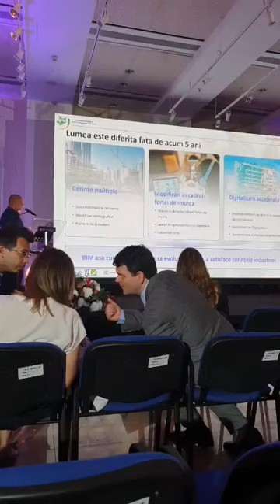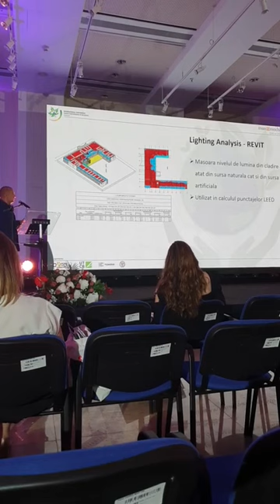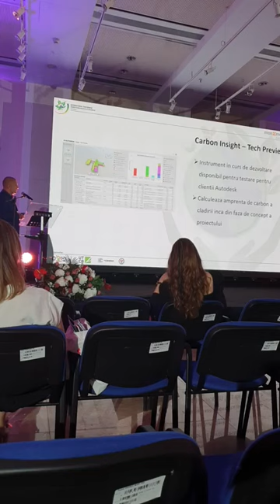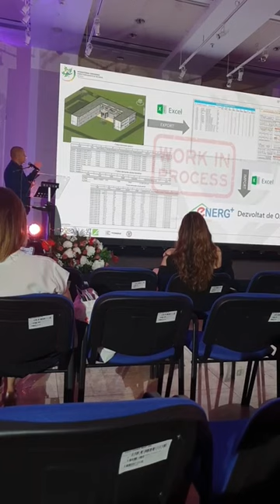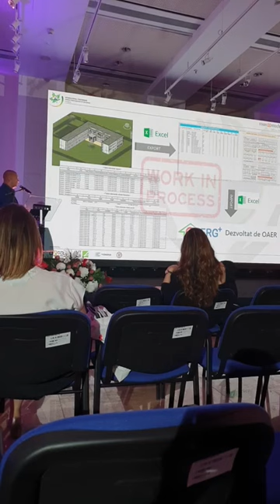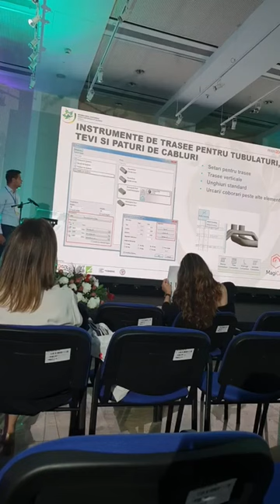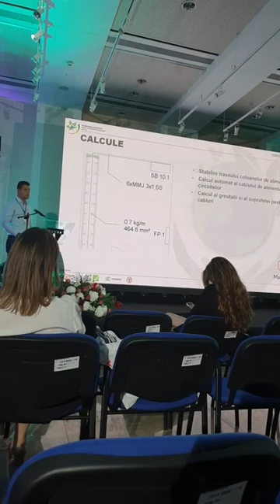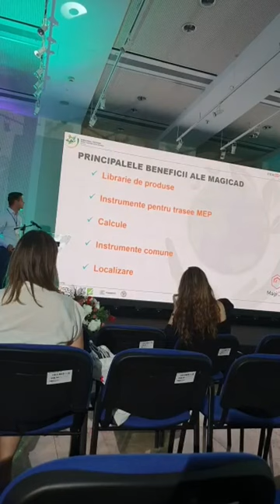Utilizarea modelului digital BIM in analiza si optimizarea performantelor energetice ale cladirii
Prezentare sustinuta de LiviuBajenaru si MihaiVieru - BIM Specialists la Man and Machine, in cadrul Conferintei Internationale - Performanta Energetica a Cladirilor, evenimentul cu tema „Strategii si instrumente pentru NZEB si ZEB – intre obligatii si posibilitati”, organizat de OAER si AIIR cu sprijinul UTCB și EU-CONEXUS.

How BIM contributes to the analysis and optimization of the building’s energy performance